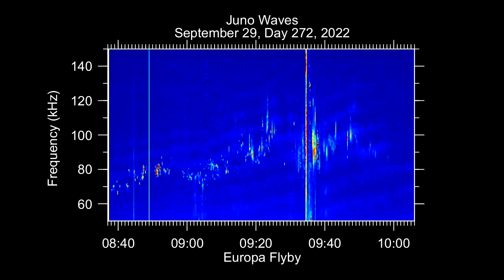Audio from NASA’s Juno Mission_ Europa Flyby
4k space video ultra hd live
space video
space videos
space video